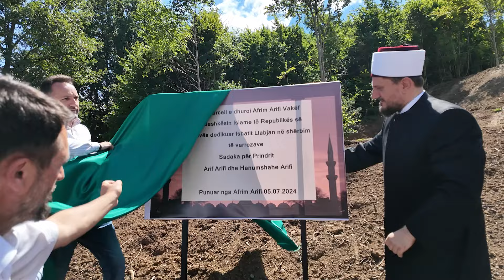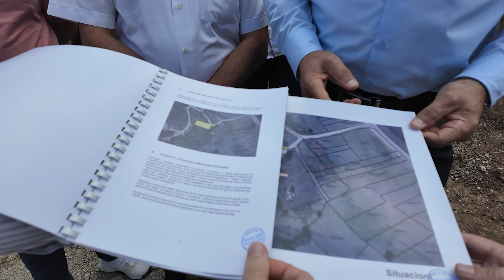Bashkësia Islame e Kosovës pranon donacion mbi 11 ari tokë në Llabjan të Novobërdës